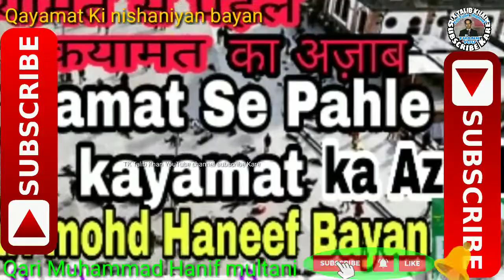قیامت کا بیان ان Qayamat कयामत का बयान Ka Azab video dekhen Kari Mohammed Haneef multani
Qari Mohammed Haneef Multani ka bayan قیامت کا بیان (Qayamat ka bayan) mein wo qiyamat ke din ke azab aur Allah ki taraf se aane wale sazaon par roshni daalte hain. Is bayan mein unhone yeh samjhaya hai ke qiyamat ka din insaanon ke amal ka hisaab liya jayega aur Allah ki rahmat aur ghadab ka izhar hoga. Qari sahab ne Quran aur Hadith ki roshni mein qiyamat ke azab ki tafseel di hai aur Musalmanon ko is din ke liye tayyar rehne ki talqeen ki hai. Unka bayan insaanon ko apne amal par ghor karne aur Allah ki taraf se dikhaye gaye rasta par chalne ki hidayat deta hai.